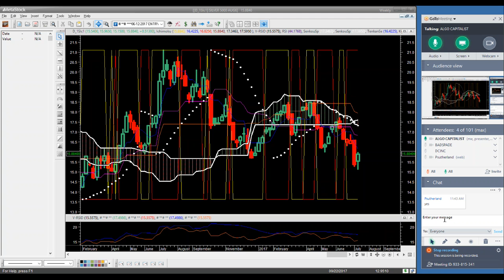TVR [#336] 07-17-2017 MID-DAY MARKET REPORT - CRYPTOCURRENCIES REBOUND FROM WEEKEND SLAUGHTER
silver bitcoin

contactees,